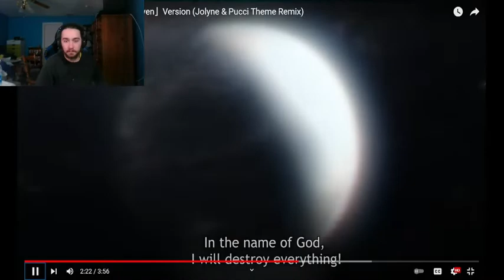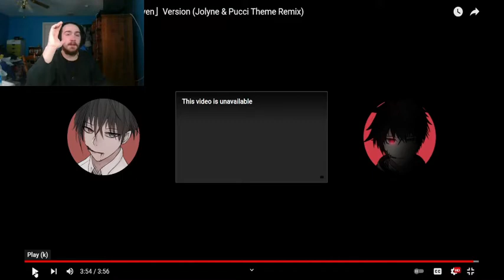Reaction: U Got That | JJBA「Made in Heaven」Version (Jolyne & Pucci Theme Remix)